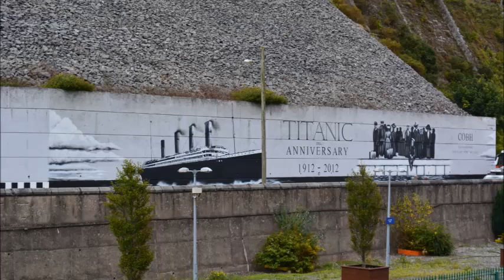COBH CO CORK TO DAY BY CORK PICTURES 2017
COBH CO CORK IRELAND THE MSC PREZIOSA TO DAY BY CORK PICTURES 2017